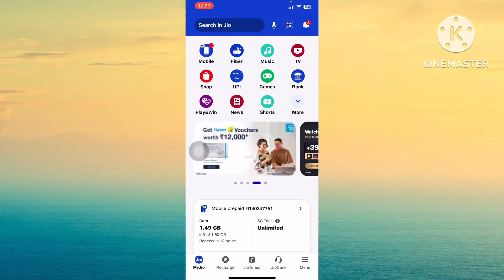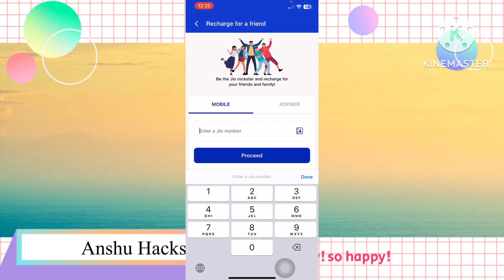My jio app se dusre ka number recharge kaise kare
Topic Covered:
jio recharge
my jio app se recharge kaise kare
jio app se kisi bhi number par recharge kaise kare
jio app se kisi aur ka recharge kaise kare
jio app se kisi ka recharge kaise kare
jio app se kisi ka bhi call history kaise nikale
jio app se kisi bhi sim ka recharge kaise kare
my jio app se 5g activate kaise kare
my jio call history
my jio se 5g activate
my social india